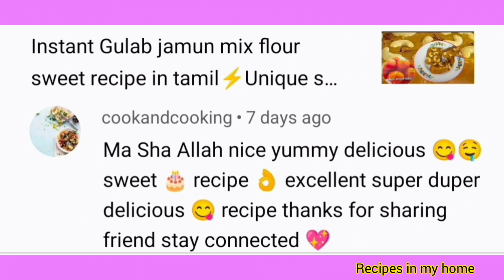squid fish chilli fry recipe in tamil⚡Squid recipe⚡Indian style squid cooking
Indian style squid fish fry recipe
squid fish recipe in tamil